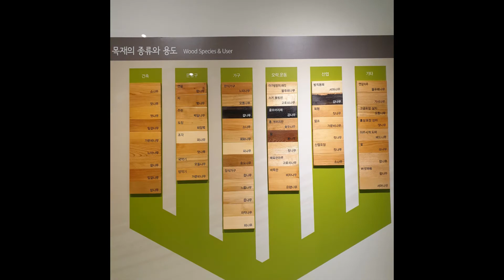가을 광릉수목원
단풍명소인 포천 광릉수목원. 어른 각 1,000원에 소형주차비 3,000원이면 힘든 산행도 필요없다.